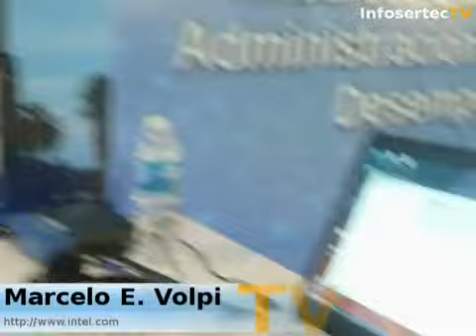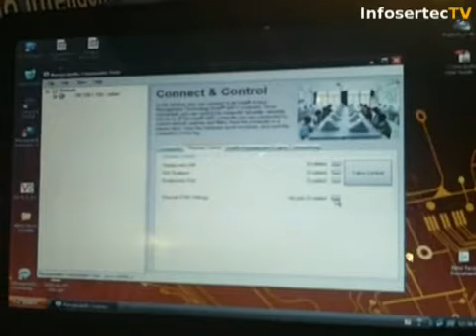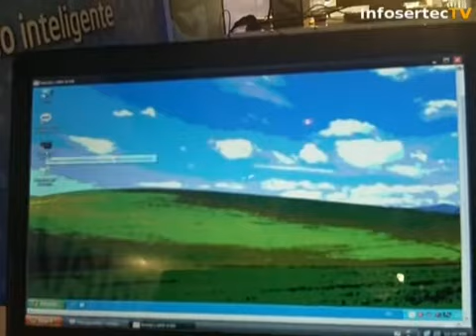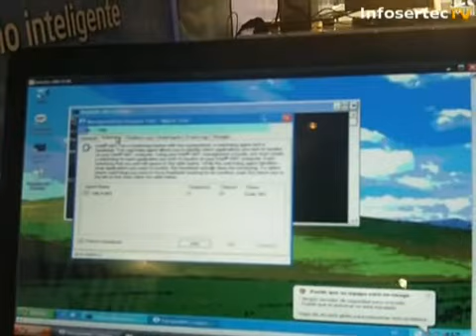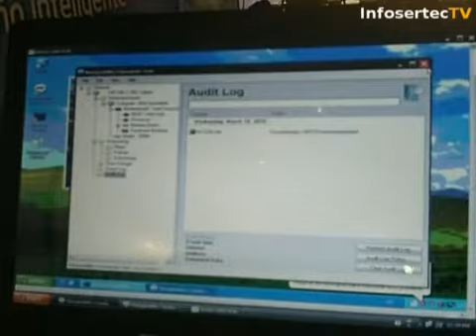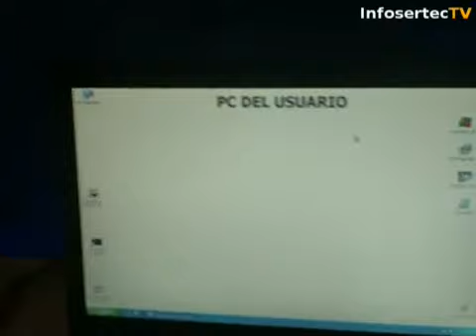Intel presenta la tecnología Vpro en Segurinfo 2010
Mas información de esta tecnología, clic enlace.

Inscripción al RSS Infosertec Tv Diario en formato MP3